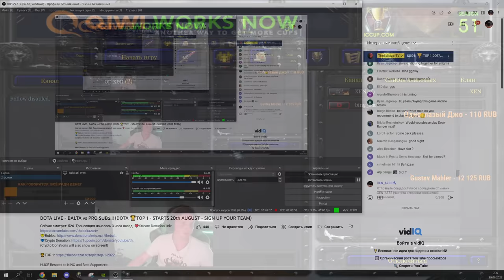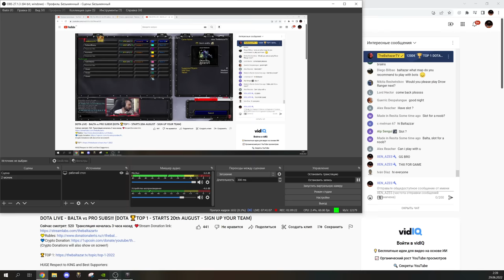XEN_sf) VS TheBaltazarTV | Enigma hard game | BLACKHOLE 2x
Для модераторов-

1. Выдавать баны только по моему согласию. (не касается мутов)
2. Адекватно общаться, не ругаться .
3. Присутствовать на стримах (хотя бы пару часов от сессии)

1. Алан (100к)
2. Рама (50к)
3. l9l948
4. Ajin
5. bigboets
6. Лёха Bender
7. Дед Мороз
8. Mikutza
9. АбуДаби
10. Ислом
11. Екличебакса
12. Константин Дарктеррорович
13. Владимир Головин
14. Zver_Iz_Chu
15. Fell_C001
16. Великий Жирный Ниндзя
17. Алекс из НВРСК
18. Kz.Astana.King
19. Жожо
20. Пожилой Паук
21. Xusnik123
22. Евген
23. Sabotage

Мой пк :

1. Процессор - AMD RYZEN 7 2700X 4.35 GHz 8core 16 t
2. Видеокарта - Rtx 3070 8GB DDR6
3. ОЗУ - 32 GB
4. Материнская плата - Gigabyte AM4 B450 AORUS PRO
5. Жесткий диск - 1 ТеррорБлейд

Остальные девайсы:
1. Микро - Хайпер Х quadcast
2. Вебка  - c922pro HD streampro
3. Клава - логитеч обычная
4. Мышь х7.
5. Мониторы LG 2х 2650|1440